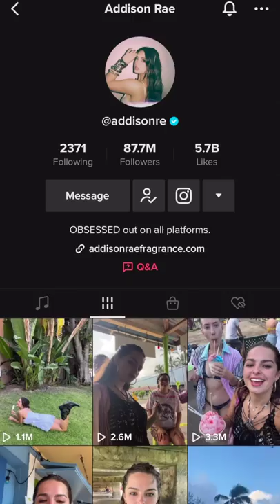How to Cancel Someone in 10 Seconds